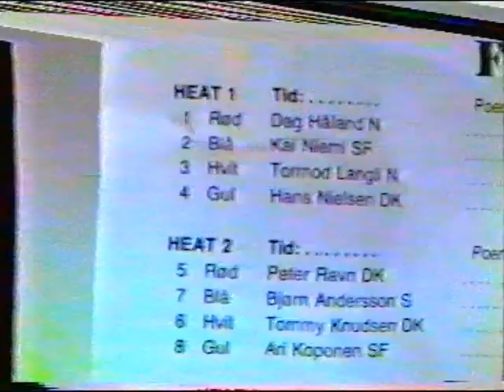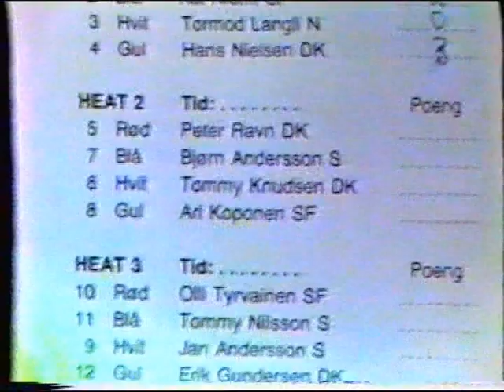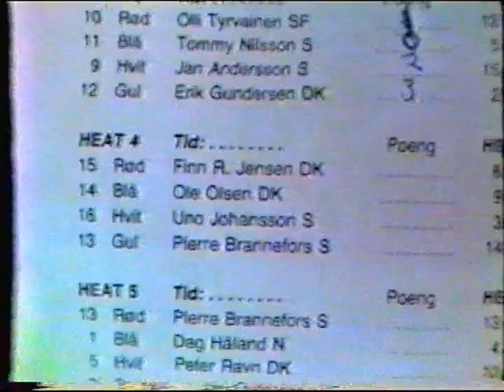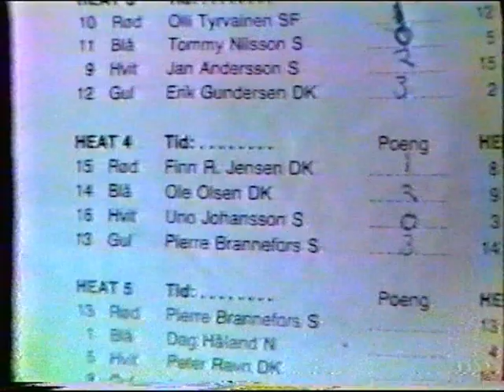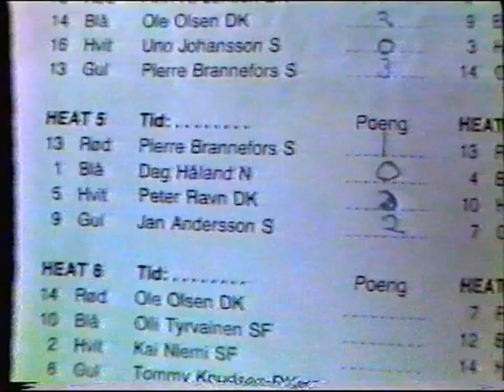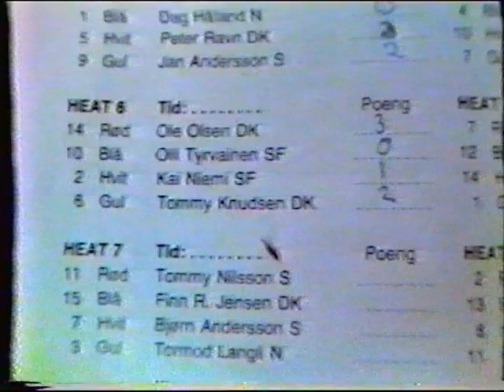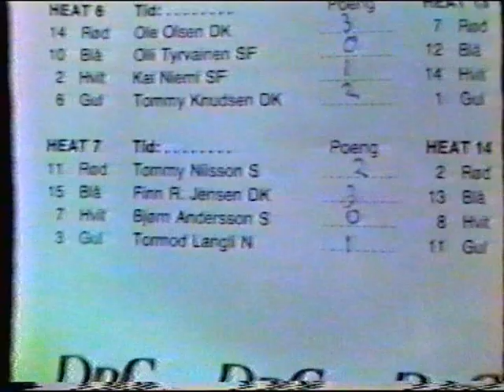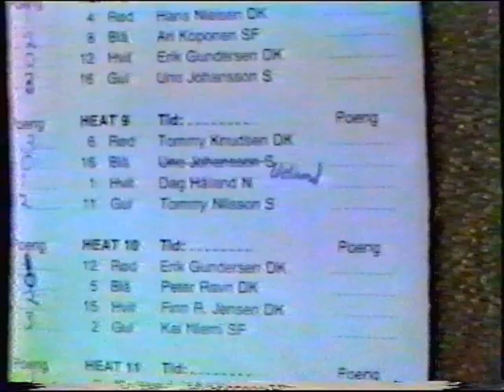Speedway Nordisk Finale, Elgane 1983 Del 1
Førere: Dag Håland, Tormod Langli, Hans Nielsen, Erik Gundersen, Tommy Knudsen, Peter Ravn, Kai Niemi, Ole Olsen, Bjørn Andersson, Ari Koponen, Olli Tyrvainen, Tommy Nilsson, Jan Andersson, Finn Rune Jensen, Uno Johansson, Pierre Brannefors.
Hatten av til den som fant på å filme programmet etterhvert.